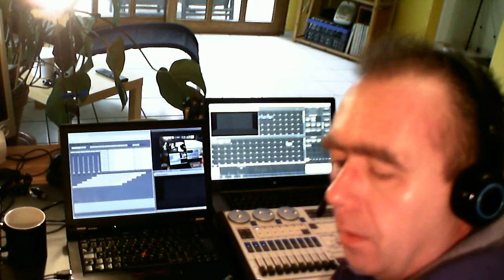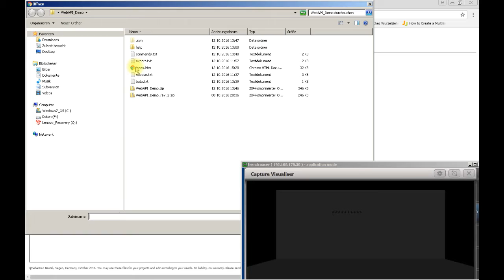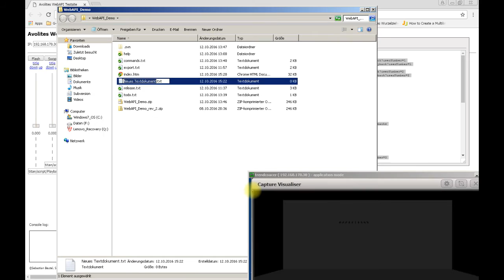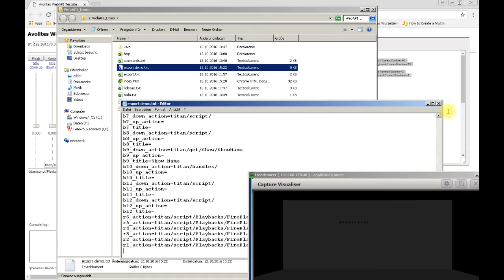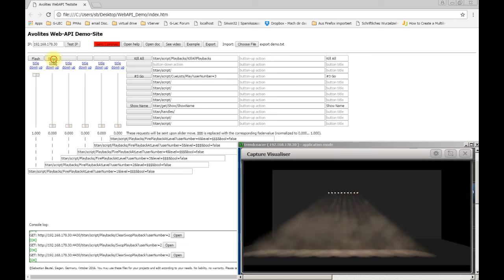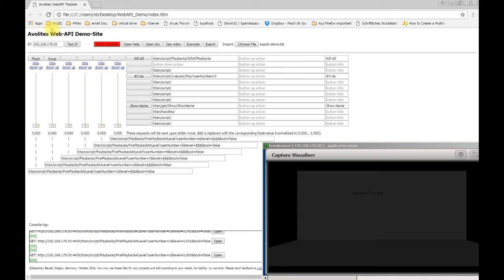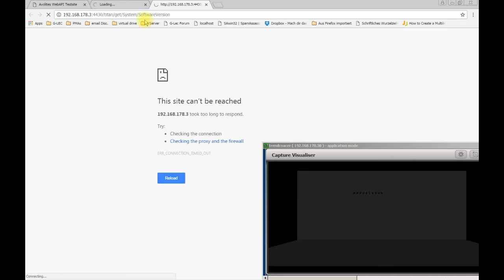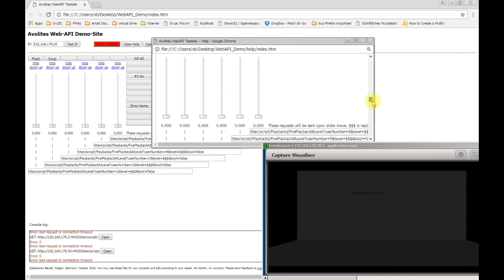Avolites Titan Web-API Demo Update deutsch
Updates für die Demo-Website zur  Avolites Titan Web-API